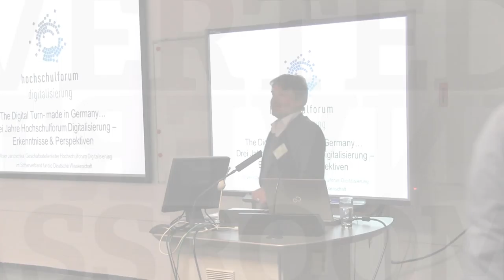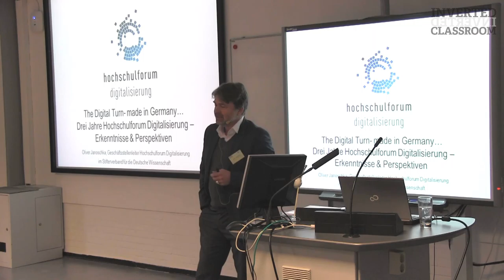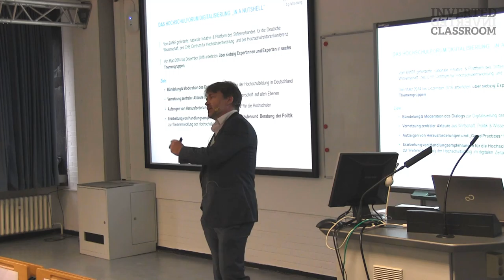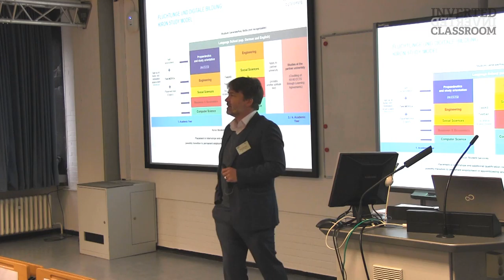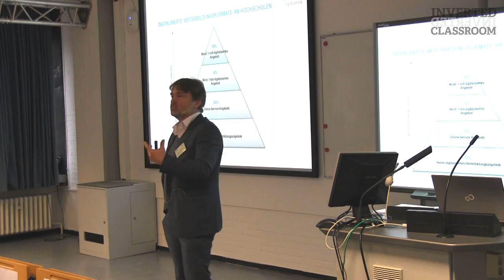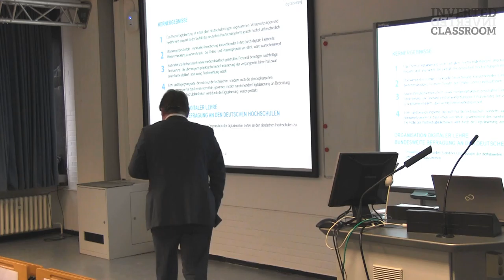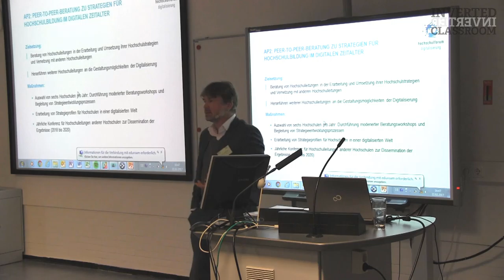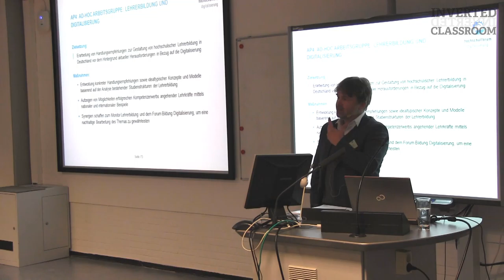Die Zukunft der digitalen Hochschullehre - Oliver Janoschka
In seinem Plenarvortrag im Rahmen der 6. Inverted Classroom Konferenz berichtete Oliver Janoschka zunächst über die vergangenen Jahren und der Arbeit des Hochschulforums Digitalisierung (2014 bis 2016) und beschrieb die zukünftige Ausrichtung dieses bundesweiten Netzwerkes.